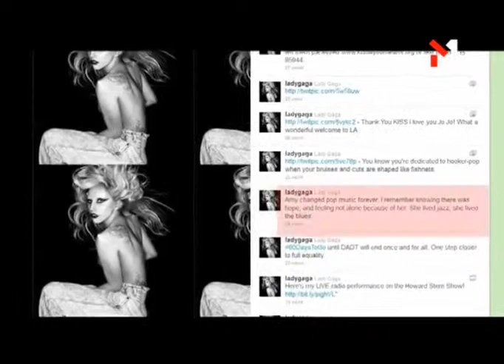Емі Уайнхаус (14.09.2011). Guten Morgen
Емі Уайнхаус

«Guten Morgen» — інформаційно-розважальна ранкова програма у прямому ефірі. Гаряча інформація, порція хорошого настрою і на десерт — зіркові гості. І все це з доставкою просто до тебе в ліжко!